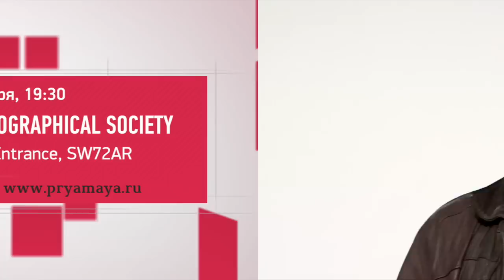8.11.15 Дмитрий Быков «Чехов как антидепрессант», анонс лекции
London. 8 ноября, воскресенье в 19.30 лекция Дмитрия Быкова «Чехов как антидепрессантт»
 — Есть один парадокс в русской литературе: Чехова называют самым депрессивным, унылым и даже иногда однообразным писателем.Но вот что удивительно - когда у вас тоска, когда вам не хочется смотреть на людей, когда вы не можете выйти на улицу, вы откроете Чехова, и он вас утешит.

С чем это связано? Наверное, с тем, что Чехов – это на самом деле самый мощный антидепрессант в русской литературе. Потому что рядом со всем унылым, что он описывает, установлен мощный источник света. И само наличие этого источника способно воскресить даже мертвого. О том, как это работает, поговорим на лекции.